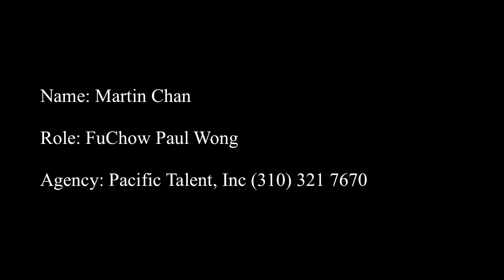Martin Chan audition for "FuChow Paul Wong"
"Revenge of the Green Dragons" Audition